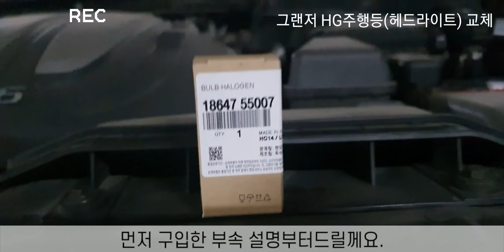누구나 그랜저 HG 헤드라이트 쉽게 교체 방법 [노하우]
안녕하세요. 그랜저 HG 헤드라이트 교체방법 쉽게 알려드립니다.
정품 모비스가격 6,490원.(할로겐 라이트)